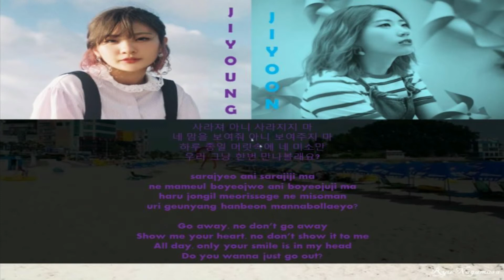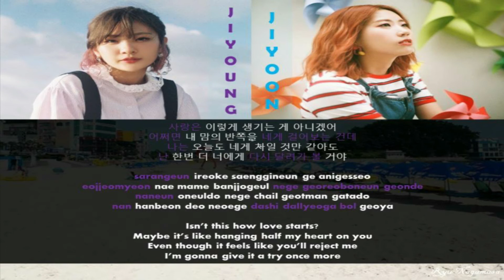Bolbbalgan4 볼빨간 사춘기 – Some 썸 탈꺼야 [Color Coded Lyric HAN|ROM|ENG]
Lyrics/작사: 안지영
Composer/작곡: 안지영, 바닐라맨 (바닐라어쿠스틱)
Arranger/편곡: 바닐라맨 (바닐라어쿠스틱)

Korean: music.naver
Rom: CCL
Eng: pop!gasa
info: music.naver

For motivation me make new content, Thank You!